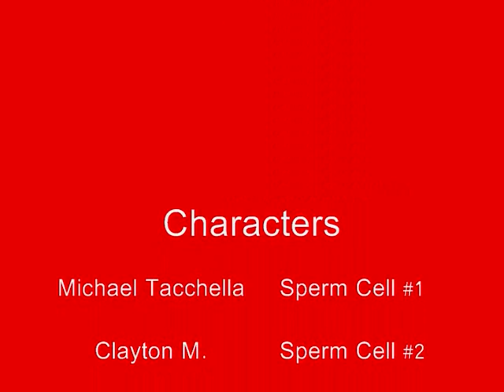the reproductive system....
this is basically what happens when a few guys get assigned a biology project on the reproductive system...